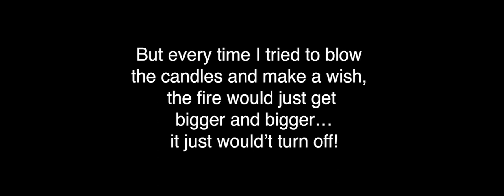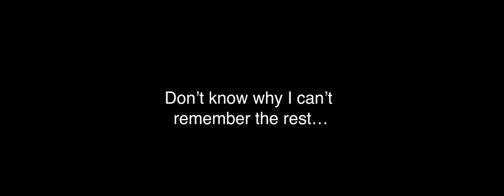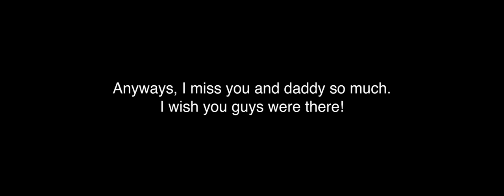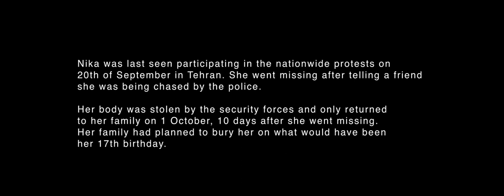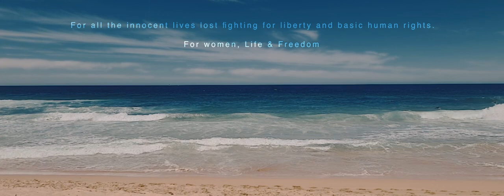R I P Nika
R.I.P Nika and all the other lives lost fighting for their freedom.
Your voices will stay with us for the rest of our lives.

There will be a day when this child murderer of a regime that goes by the name of the “Islamic Republic”, will be gone forever from the face of the earth. Until that day the people and especially the women of Iran will fight and show the world their bravery and unity.

This was mentally, one of the most difficult projects I’ve ever worked on.
The next one will be a celebration of freedom.

All music, video production, programming, arranging, and engineering performed by myself.
Artwork: Shayan Nouri